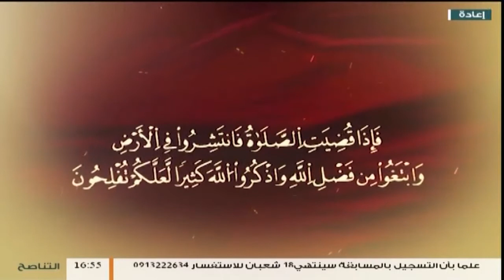المواعظ المنبرية | الشيخ عبدالرزاق مشيرب | مقاصد الزواج في الإسلام | مسجد التكبير (بن نابي)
المواعظ المنبرية | الشيخ عبدالرزاق مشيرب | مقاصد الزواج في الإسلام | مسجد التكبير (بن نابي) - المنصورة | 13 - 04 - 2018

ــــــــــــــــــــــــــــــــــــــــــــــــــــــــــــــــــــــــــ
ــــــــــــــــــــــــــــــــــــــــــــــــــــــــــــــــــــــــــ
يمكنكم تحميل تطبيقنا TANASUH TV على الهواتف الذكية: